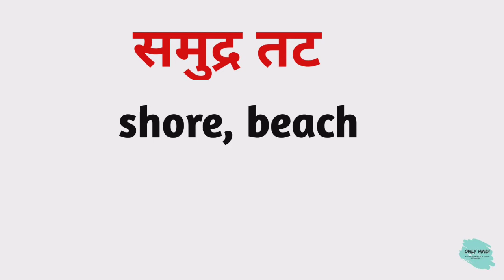समुद्र तट को इंग्लिश में क्या कहते हैं | Samundar tat Ko english mein kya kahate hain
Nmskar Dosto Aaj is Video me Maine Aapko  Samundar tat meaning matlab kya hota hai bataenge.

Word meaning,
Daily life English words,
English Vocabulary,